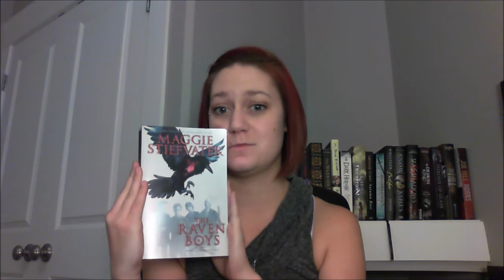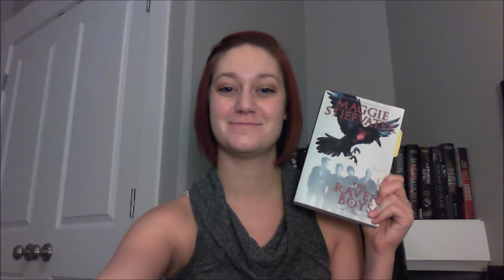Book Review The Raven Boys by Maggie Stiefvater *SPOILERS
I hope you enjoyed this book review. I know its not perfect I am ending my cold and had my son coming in trying to help me the whole time (2 yr olds soo helpful)

Since I am from Canada this is where I shop for most of my books but I am starting to get into the other sites booktubers have mentioned. I find it hard to not just spend time in a real book store. I have an addiction!

Let me know down below in the comments if you have read this book and enjoyed it or if you have any suggestions on what should be added to my TBR.

Love ya!